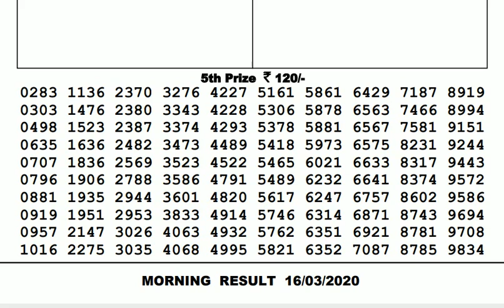Lottery Live I Lottery Results I Sombad Lottery 11.55am 04.00pm 08.00pm gdn